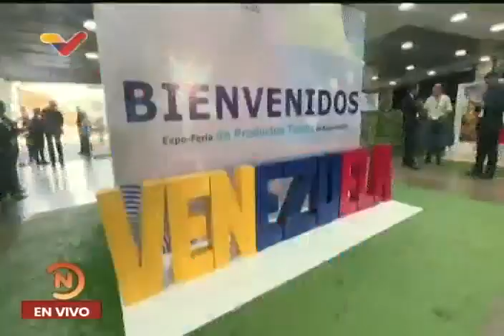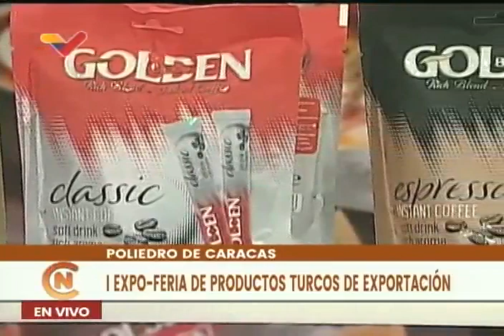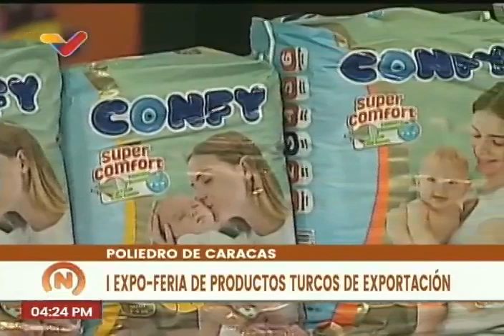Inauguran I Expo Feria de Productos Turcos en el Poliedro, con Delcy Rodríguez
20 de septiembre de 2023. La vicepresidenta de Venezuela, Delcy Rodríguez, encabeza la inauguración de la I Expo Feria de Productos Turcos de Exportación en el Poliedro de Caracas.

USDT o Bitcoin (BEP20): 0xef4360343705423a24119205eeb1de2a10fd23f4

USDT (TRC20): TQJB86JZjF5Kt1C7f322aax4iyD6x65UcV

Petros: PFfDUW3cj1WD7cUPYg9MK2EtgG5nUgVzuc